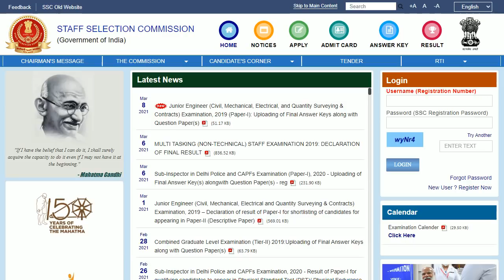Delhi Police Constable Result SSC || इंतजार हो रहा है खत्म - Result New Update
इंतजार हो रहा है खत्म ssc delhi police constable result 2020 and delhi police result kab aayega or delhi police result new update

 जहाँ पर आप जॉइन कर सकते है राजस्थान के टॉप कोर्सेज को कम से कम फीस में।

✅ Rajasthan SI
✅ SSC GD
✅ Agriculture Supervisor
✅ REET I & II
✅ And others Rajasthan Exam Courses

इस के साथ आप किसी भी एग्जाम की तैयारी कर रहे है तो धुरीना एप्प पर आप पा सकते फ्री टेस्ट सीरीज व हस्तलिखित नोट्स जो कि अनुभवी अध्यापकों द्वारा तैयार किये गए है।

ssc delhi police constable result 2021
 delhi police constable result kab aayega